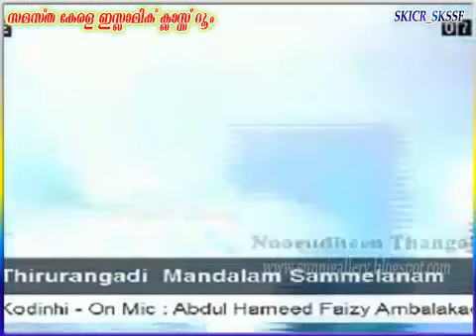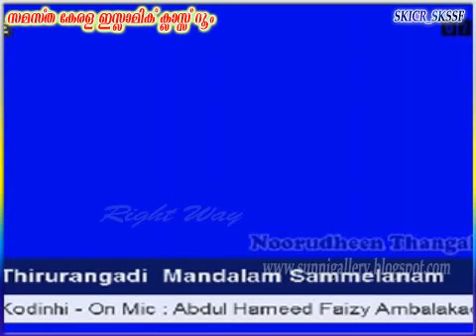Tirurangadi Mandalam Samastha Sammelanam - Kodinhi Part 2 - 12-04-2015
തിരൂരങ്ങാടി മണ്ഡലം  സമസ്ത സമ്മേളനം - കൊടിഞ്ഞി -  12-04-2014